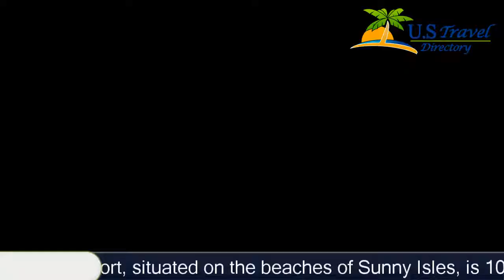Trump International Beach Resort - Sunny Isles Beach Hotels, Florida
Trump International Beach Resort 4 Stars Sunny Isles Beach Hotels, Florida Within US Travel Directory One of our top picks in Sunny Isles Beach. This oceanfront resort, situated on the beaches of Sunny Isles, is 10 minutes' drive to Aventura Mall. It boasts private beach access, a luxury spa, a gourmet restaurant, and rooms with views.Rooms at Trump International Beach Resort feature a private balcony and 42-inch flat-screen TV. Every room includes a microwave, seating area, and marble bathroom with bathrobes.Trump Beach Resort offers both a lap pool and a pool with hot tubs and waterfalls. Aquanox Spa provides massages and body and beauty treatments. The hotel’s Planet Kids Program has supervised activities.Guests can enjoy gourmet dining at Neomi's which serves contemporary American cuisine and happy hour specials. Fresh sushi is served at the Sushi Lounge and Restaurant.Gulfstream Park Race Track is only 10 minutes' drive from International Trump Beach Resort. Guests can swim with dolphins at Miami Seaquarium, which is 30 minutes' drive away.
Hotel Location :
Trump International Beach Resort, 18001 Collins Avenue FL 33160, USA